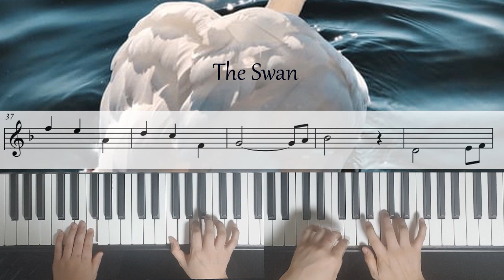[4 hands] Saint-Saëns - The Swan 생상스 - 백조 쉬운 악보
생상스 - [동물의 사육제] 中 '백조'를 피아노 4 Hands곡으로 편곡했습니다.
영상에는 1st 악보만 나온답니다.
판매되는 악보에는 1st & 2nd 악보가 모두 수록되어 있습니다.

Easy Sheet for 1 Piano 4 Hands
Saint-Saëns - The Swan